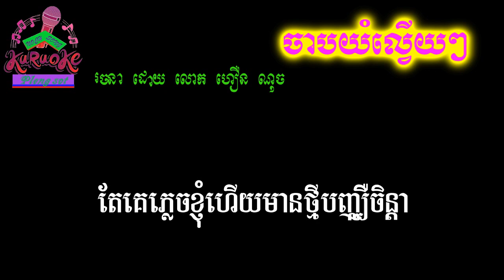ចាបយំល្វើយៗ ភ្លេងសុទ្ធ Chab Yumlvery pleng sot khmer karaoke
nochsong ចាបយំល្វើយៗ ភ្លេងសុទ្ធ Chab Yumlvery pleng sot khmer karaoke